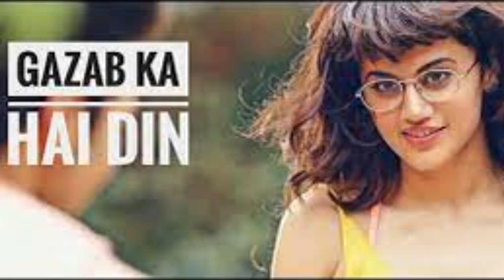Gazab Ka Hai Din Video || DIL JUUNGLEE || Tanishk B,Jubin N,Prakriti K || Taapsee Pannu || Saqib S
Best Of Jubin Nautiyal 2020 ★ Jubin Nautiyal New Songs ★ Jubin Nautiyal Best Heart Touching Songs